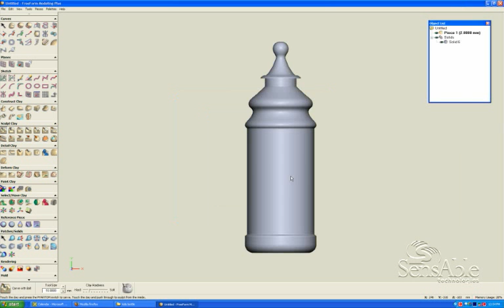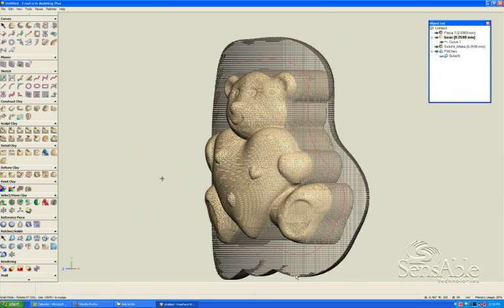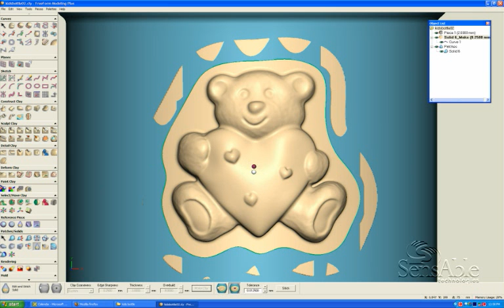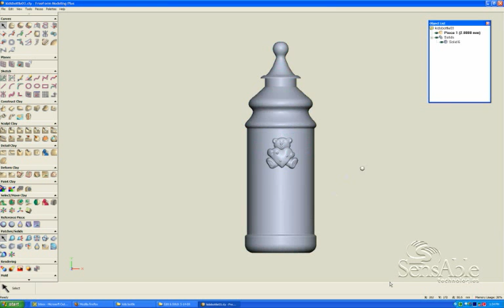CAD integration with organic haptic design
How to use haptic technology to integrate organic into mechanical/traditional designs